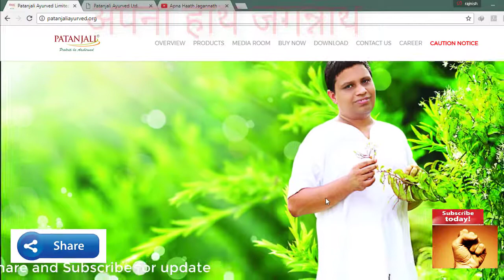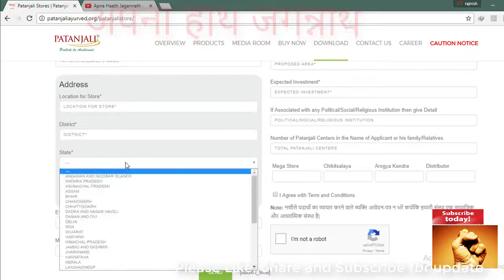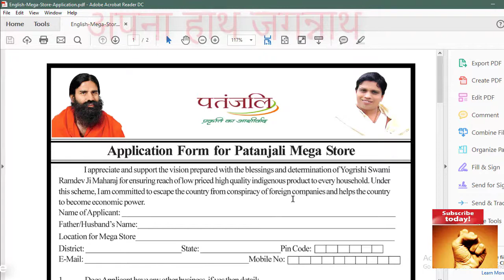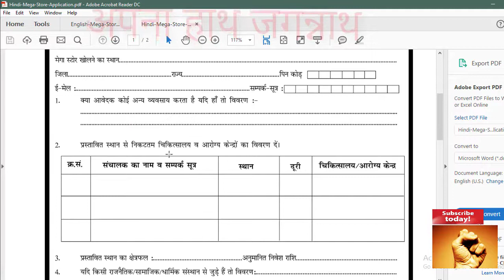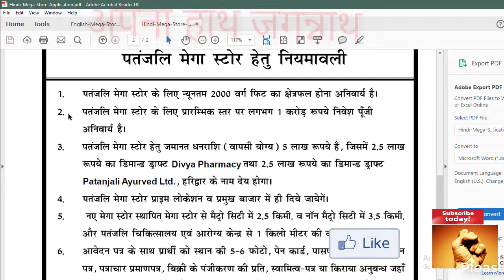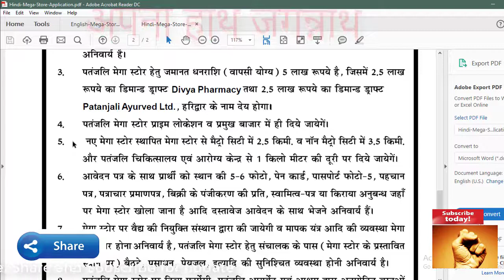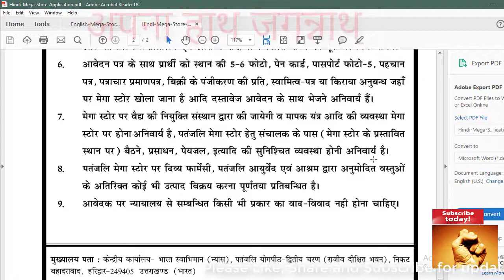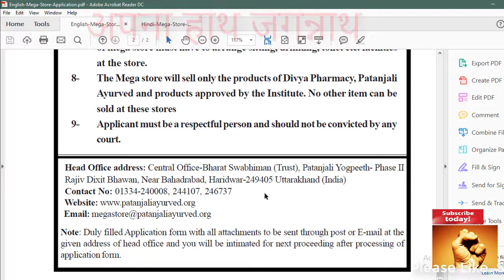PATANJALI STORE How to apply पतंजलि स्टोर के लिये कैसे अप्लाई करें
Less than 5000
XOLO ERA 1X 4G with VoLTE
Micromax Canvas Nitro 3

Swipe Elite Note
LYF WIND 3
Samsung Galaxy
Lava Pixel V1
Redmi 3s 2GB

Asus Zenfone Selfie
Yu Yunicorn
HTC Desire 820G
OPPO A37f
Coolpad Note 3S
Vivo Y53
Redmi 3S Prime
Moto E3 Power Rs 7499

Redmi Note 3
LeEco Le 2

Lenovo Vibe K5 Note @12999
Moto G Plus 4th Gen
Xiaomi Mi Max

Lenovo Z2 Plus 64GB 4GB RAM
OPPO F3
Vivo V5s
Gionee A1

Xiaomi Mi5

Apple iPhone 7
Apple iPhone 7 Plus
Samsung Galaxy S7 Edge
Samsung Galaxy S7
Huawei P9
Asus ZenFone 3
Apple iPhone 6s
Apple iPhone 6s Plus

SanDisk Extreme 64 GB
SanDisk Ultra 32 GB

Laptops
Acer One 10 Atom Quad Core @11999
Lenovo Pentium Quad Core @20990
HP Core i3 6th Gen @26490
Dell Inspiron Core i3 @32990
HP Core i5 6th Gen @35990
Lenovo 310 Core i5 6th Gen @45990
Apple MacBook Air Core i5 5th Gen @55990

TVs
Micromax 101cm (40) Full HD LED TV
Vu 140cm (55) Full HD Smart LED TV
Sony 123.2cm (49) Full HD Smart LED TV

Pen Drive
Strontium Pollex 16 GB
Sandisk Cruzer Blade 32 GB
Kingston USB 16GB

Power Bank
Lenovo PA 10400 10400 mAh

SAMSUNG Gear IconX Black Smart Headphones
नमस्कार दोस्तों|
दोस्तों मुझे आशा है कि आपको यह विडियो पसंद आई होगी, इसके लिए आप लाइक [Like] का बटन दबाएं और कमेंट [Comment] बॉक्स में लिख कर अपने विचार मुझे बता सकते हैं. और अगर आपको कोई नया  बिज़नस आईडिया [Business Ideas] चाहिए तोह हमे जरूर कमेंट बॉक्स मे लिख कर बताएं, हम विडियो बना कर आपकी पूरी मदद करेंगे|
दोस्तों आप यह विडियो ज्यादा से ज्यादा अपने दोस्तों के साथ शेयर [share] करें ताकि हम और आप किसी की मदद कर सकें|
दोस्तों सब्सक्राइब [Subscribe] करना का कोई चार्ज भी नहीं है, इसलिये आपसे निवेदन है कि आप लाल रंग के सब्सक्राइब [Subscribe] बटन को दबा कर हमारे चैनल को सब्सक्राइब कर लें, और उसके बाद घंटी [Bell] के निशान पर भी क्लिक करें, ताकि आपको मेरी नई नई बिज़नस आईडिया [Business Ideas ] का नोटिफिकेशन [Notification] मिलता रहे, और आप हमसे जुड़े रहें|
दोस्तों आपसे मिलते मेरी अगली विडियो मे एक और नये बिज़नस आईडिया के साथ|
अपना कीमती समय देने के लिये धन्यवाद् ||
About: “Apna Haath Jagannath” channel provides videos related to different business ideas to startup own business. New video is posted every day.